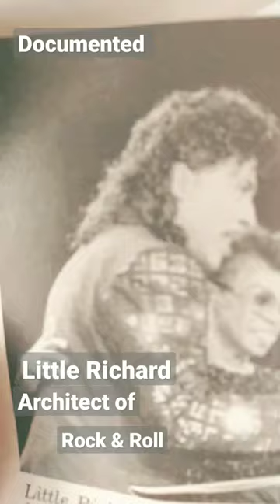Little Richard Rip It Up legendary # Rock and Roll , he introduced beats and rhythms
Little Richard, Rock and Roll , born ,  Macon GA .
Also a Civil Rights Worker and a Trailblazer

Hello my dear Family 💚 and Supporters, I hope you are well.
Thank you for coming by , You are The Best of _Nicole_E__.